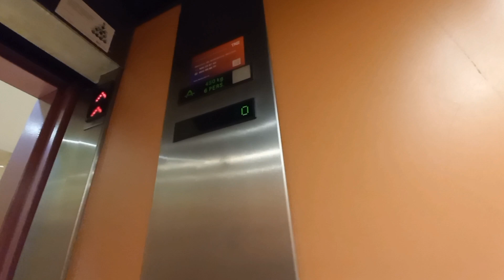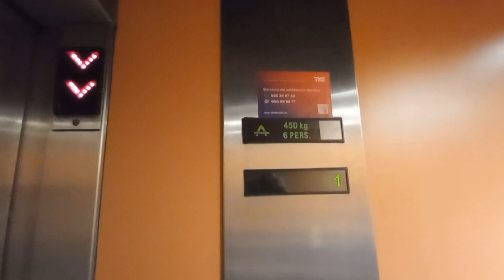Ascensor Thyssen PM-1 eléctrico MR de los 90 en un edificio, Gijón, España